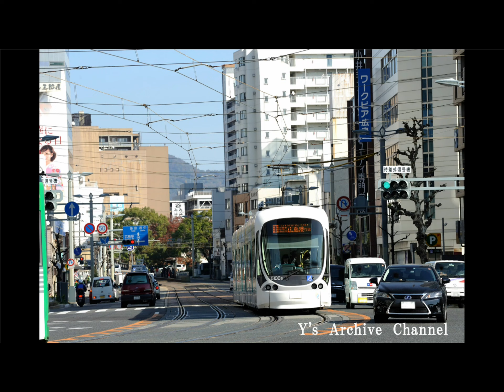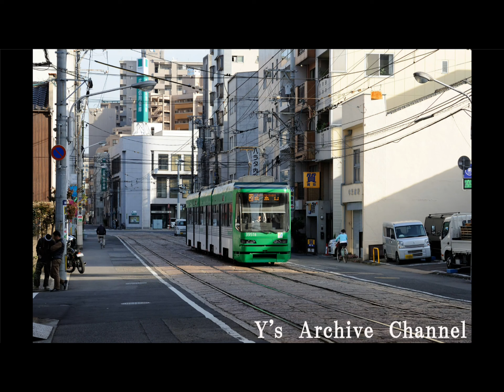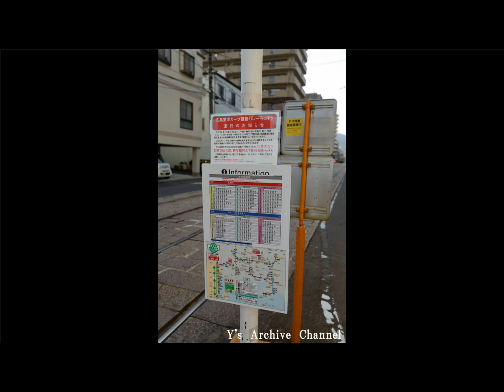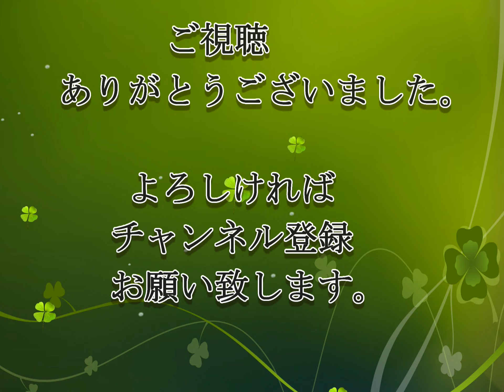【鉄轍の記録＃１３】2017年広島電鉄 稲荷町～西広島編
【鉄轍の記録＃１３】　２０１７年広島電鉄　その３
本線　稲荷町～東広島編　（八丁堀にて白島線も撮影）
２０１７年１１月２１日撮影
＊スライドショーにて公開

撮影機材：Ｎｉｋｏｎ　Ｄ３　Ｄ４

撮影路面電車形式
３５０形　７００形　８００形　９００形　１０００形
１９００形　３７００形　３８００形　３９００形
３９５０形　５０００形　５１００形

ＢＧＭはYouTubeのライブラリーを使用しております。
アーティスト：Chris Zabriskie
楽曲名： I Don't See the Branches, I See the Leaves は、クリエイティブ・コモンズ - 著作権表示必須 4.0 ライセンスに基づいて使用が許諾されます。